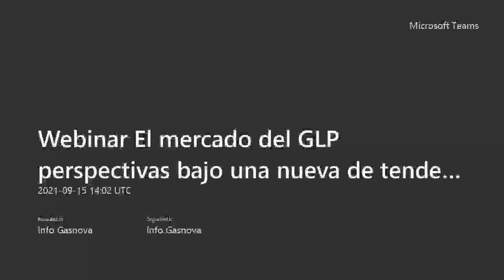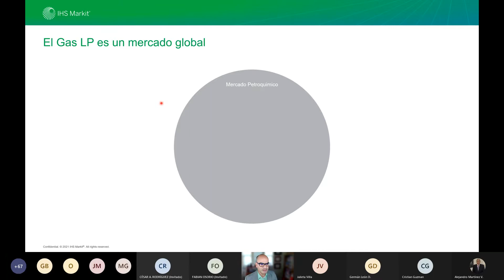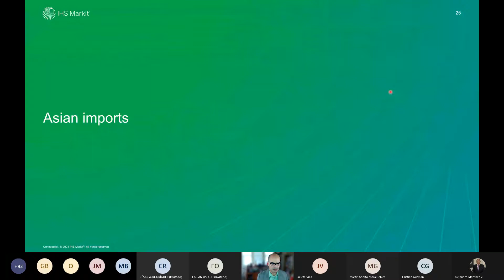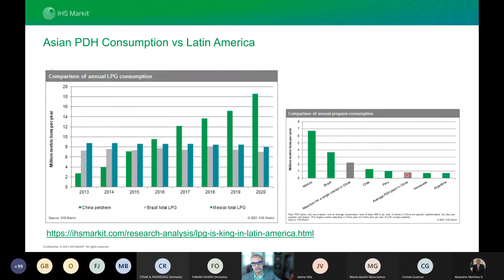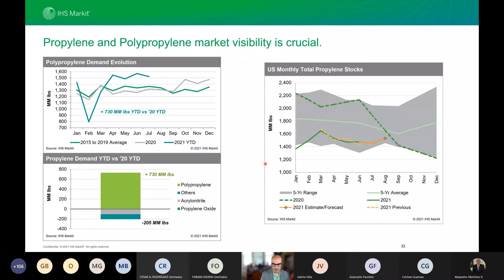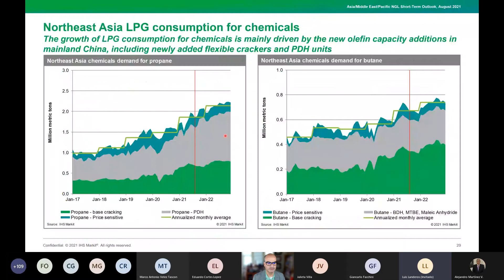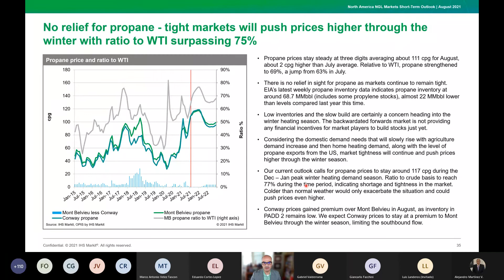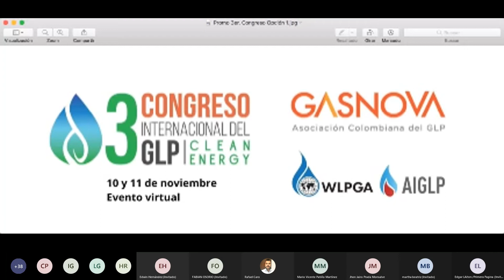Webinar sobre el mercado internacional del GLP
IHS MARKIT y la Asociación Colombiana del GLP – GASNOVA, lo invitan a asistir al webinar “El mercado de Gas LP: perspectivas bajo una nueva tendencia de demanda y precios globales”, donde se explicarán las tendencias de los mercados internacionales del Gas Licuado del Petróleo (GLP) en materia de oferta, demanda y precios, con una mirada regional a América Latina. El conferencista fue Adrian Calcaneo, Líder latinoamericano del grupo IHS Markit NGL y Midstream Oil.